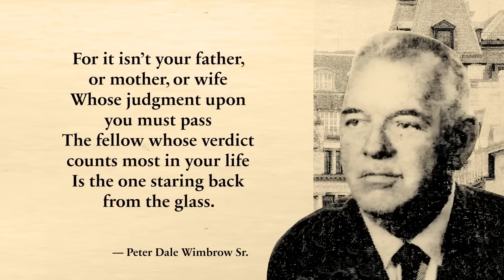I felt BAD for Christians | with Steve Morin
When Steve came to the studio, we KNEW he was going to be one of our favorite interviewees! Show Steve some love in the comments below.

Steve Morin shares his conversion story to the Church of Jesus Christ of Latter-day Saints. He talks about being mostly agnostic growing up and wondering why anyone would believe in any organized religion. Two missionaries asked him to abide by some guidelines in his study, to which Steve agreed and was certain he knew the outcome of the studies. He did the homework provided and continued to meet with the missionaries. Watch the episode to find out what happened next! Let us know what you learned from Steve in the comments!!

Thanks for joining us, Steve! We're so grateful for your strength and dedication to your faith.